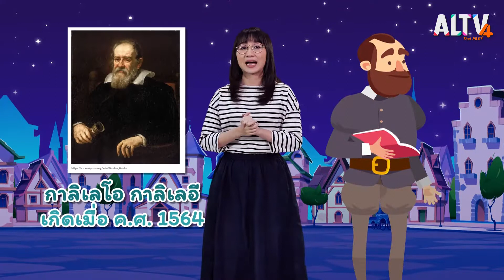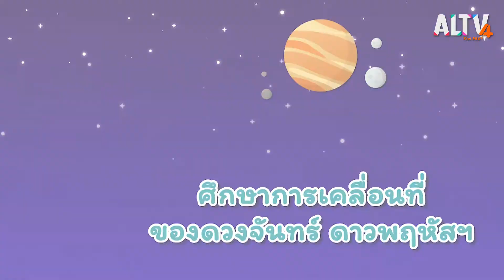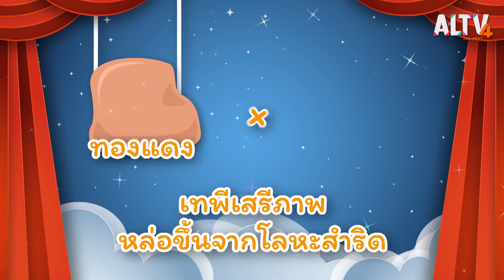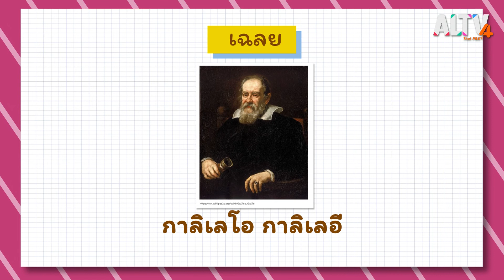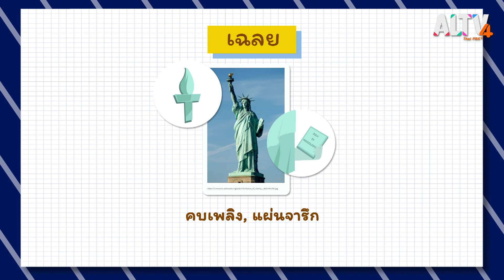บิดาของดาราศาสตร์สมัยใหม่ : สังคม สนุกคิด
ใครกันนะ คือ บิดาของดาราศาสตร์สมัยใหม่? เขาคือคนที่ให้กำเนิดแนวคิดมหัศจรรย์อย่าง "แรงโน้มถ่วง" แต่กว่าที่แนวคิดนี้จะเกิดขึ้นได้ "กาลิเลโอ กาลิเลอิ" ก็ต้องต่อสู้กับโลกแห่งศาสนาในยุคนั้น เพื่อพิสูจน์ทฤษฎีของเขา ต่อด้วยเกมภูมิศาสตร์ ที่จะพาเราไปท่องเที่ยวทั่วไทย และสุดท้ายกับปริศนา "เทพีเสรีภาพ ถืออะไรในกำมือ?"

ติดตามทั้งหมดนี้ได้ใน สังคม สนุกคิด ตอน บิดาของดาราศาสตร์สมัยใหม่ วันศุกร์ที่ 9 ต.ค. 63 เวลา 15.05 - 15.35 น. ทาง ALTV ทีวีเรียนสนุก ช่องหมายเลข 4